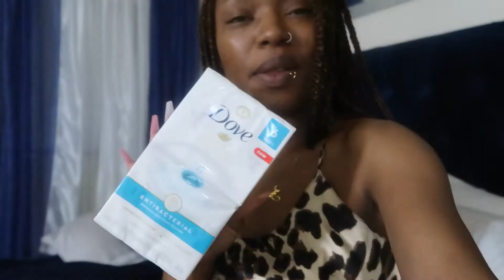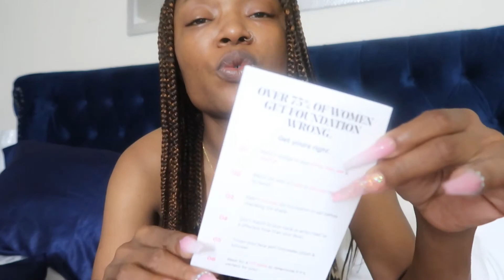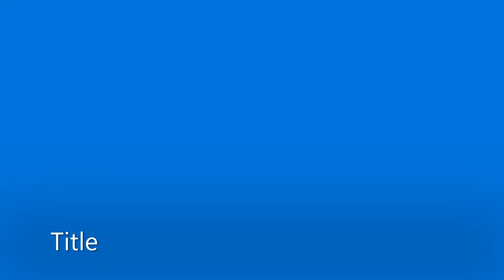Vlog/ Week In My Life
Business 1st then playtime.
Let's be sisters, homegirls, and hoochie mama's chile, I am in the "alsmost 40 Club" soooo, you know it ain't nothing!!!
Join the clubhouse and become part of the Hoochie Mama Gang:
Snap Chat: MajestyJene
What's up hoochie mama!! Lol!
Ok, so I finally started taking the life that  I want to live seriously, and picked up the camera gurl! I know, it took me FOREVER right! never the less, this is my first weekly vlog!! I got some new braids and new nail set. I also received my make up order from IL Makiage, and yes I spent my own coins luv!! Enjoy!!

~Want me to promote something ?
Please send it to me:
Majesty Jene'
12601 N Pennsylvania Ave Ste 183S

XOXO
MajestyJene`